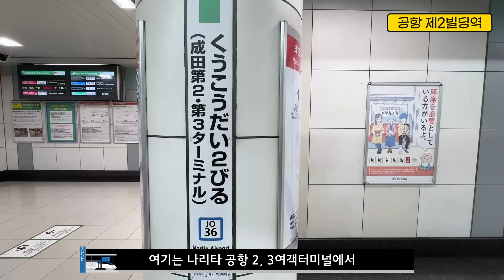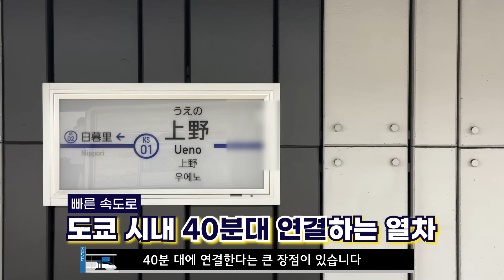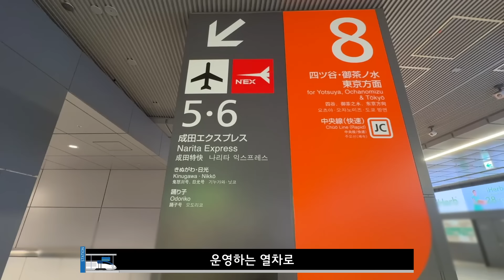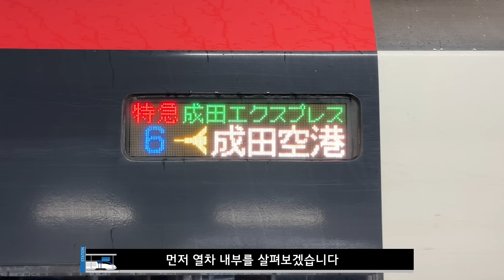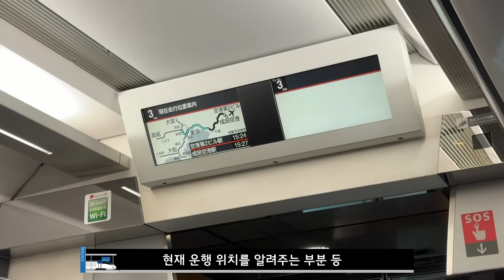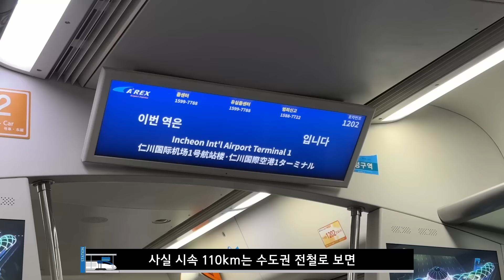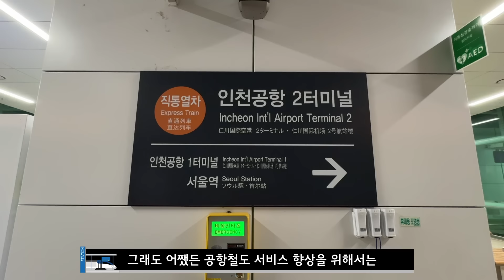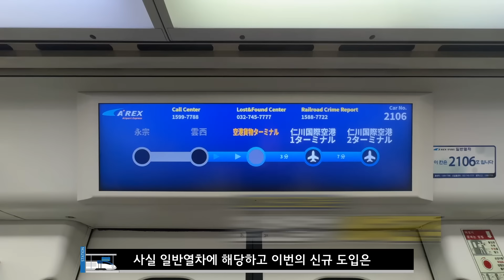인천공항철도, 도쿄처럼 초고속으로 변신 준비 완료!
공항철도 직통열차를 타고 가면 느끼는 것.
바로 옆에 고속도로로 달리는 공항버스, 자가용, 트럭(...)보다 뒤쳐지는 속도였죠.
이 속도가 해결될 것이라 하는데
오늘은 나리타공항~도쿄를 잇는 두 특급열차를 살펴보고 공항철도의 미래를 이어서 살펴보도록 하겠습니다.

00:00 인트로
00:28 스카이라이너
02:26 나리타익스프레스
05:15 공항철도 직통열차 특징
08:15 공항철도 고속화?

* 인천공항철도와 관련한 내용만 보실 분은 05:15 부터 시청해주세요.